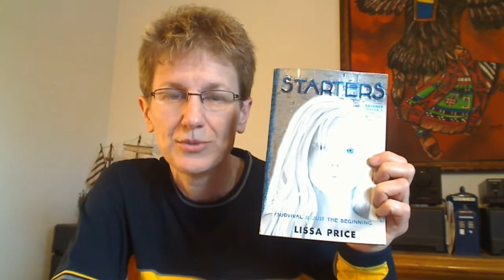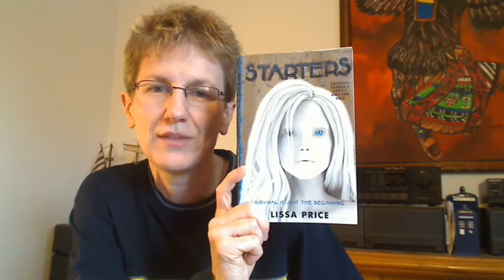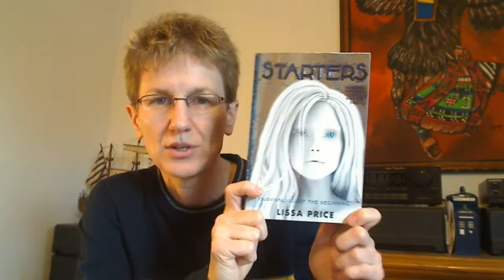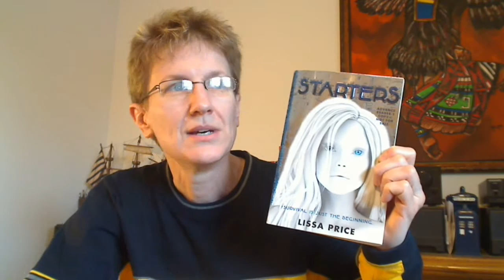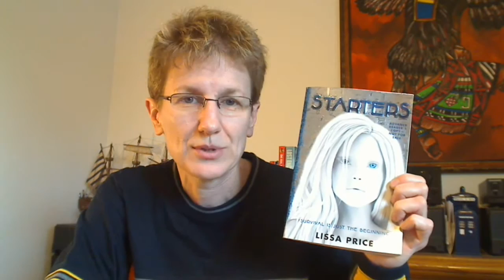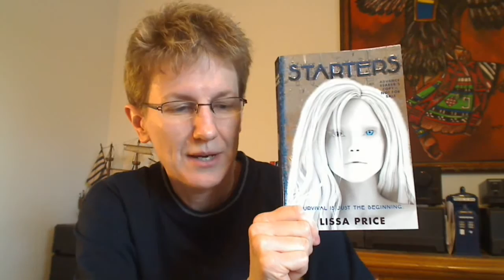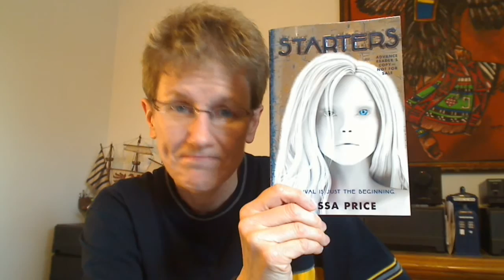Starters / Book Review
A review of the book, Starters, by Lissa Price.
Published by Delacorte Press.

The sequel, Enders, is due in the Winter of 2012.